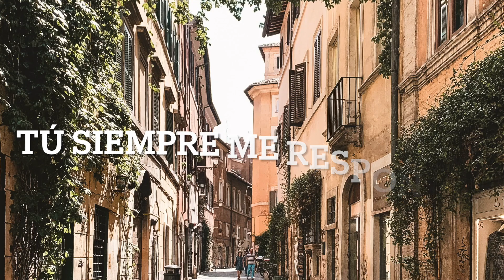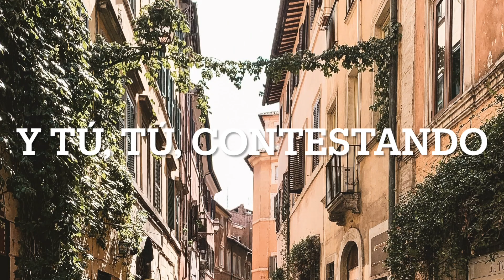Quizás, Quizás, Quizás - Andrea Bocelli ft. Jennifer Lopez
Photo by Fineas Anton on Unsplash